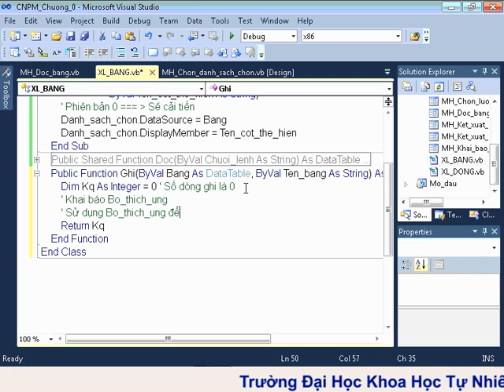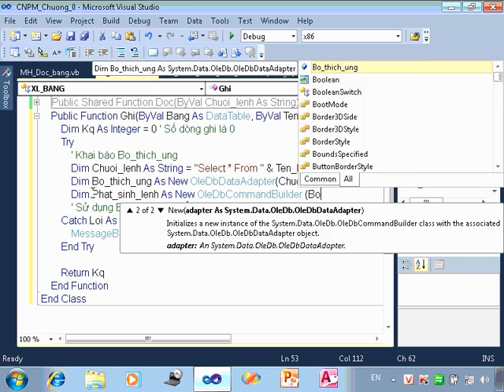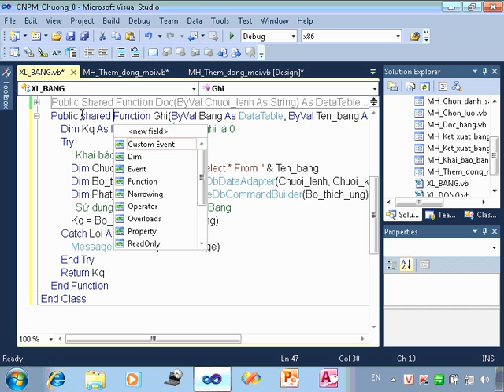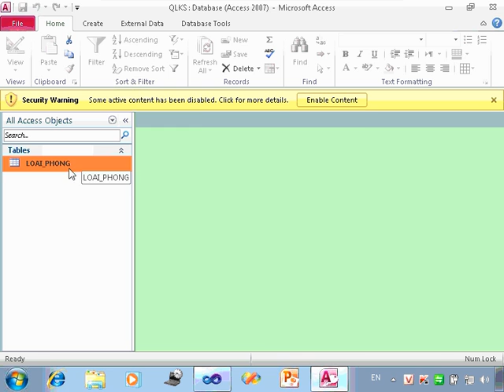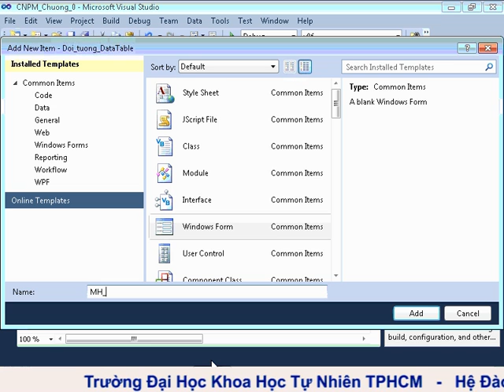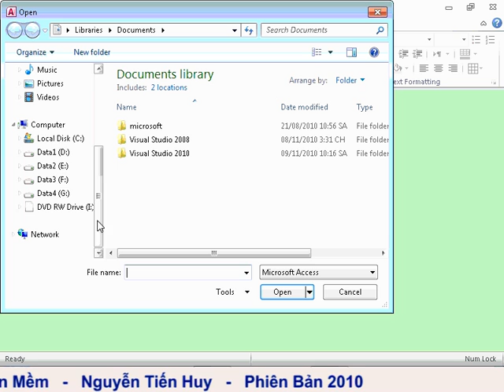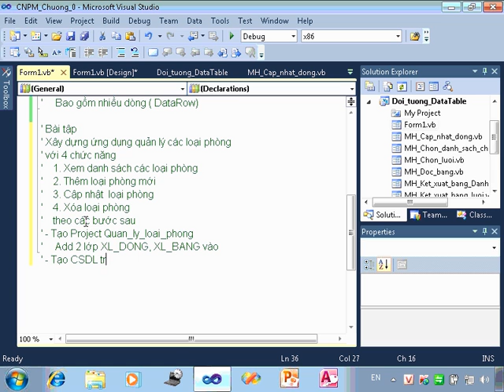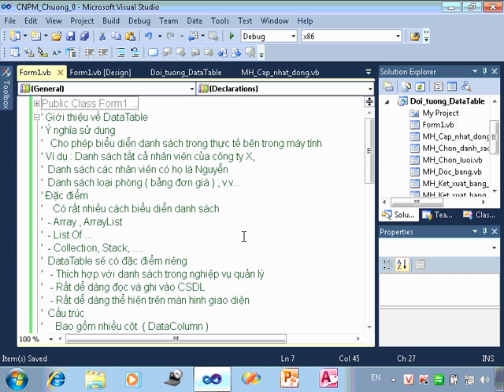Dữ liệu 7